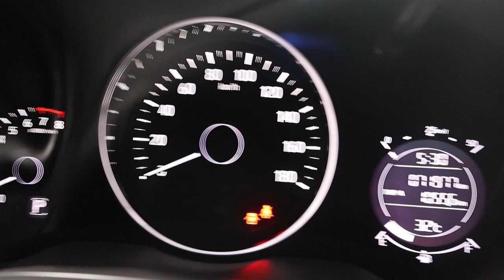HONDA VEZEL YOM2014 SKP3649U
SKP3649U